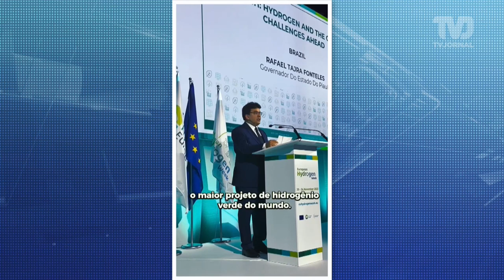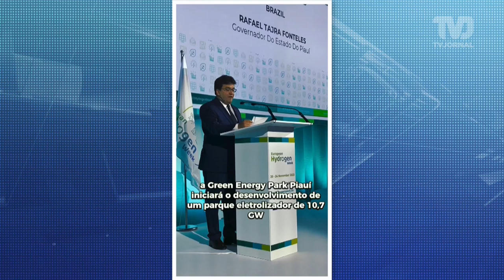Rafael Fonteles apresenta potencial do Piauí na maior feira de hidrogênio verde do mundo